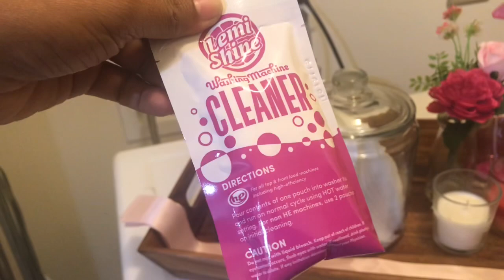Laundry Room Tour | How to Organize Laundry Room | Home Tour 2019 in Tamil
In this video shared some tips and tricks on organizing the laundry room.

This helps effective way of handling the space and organize in a better way

Glass Jar

Glass Jar

Wall Mount Organizer

Latch Box